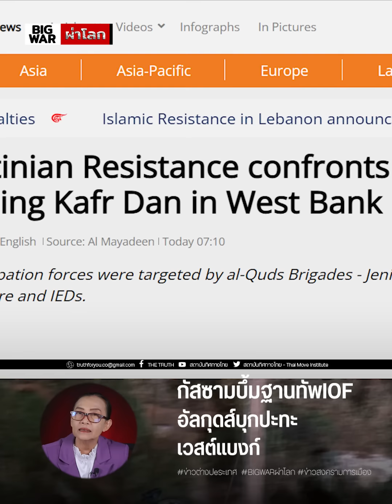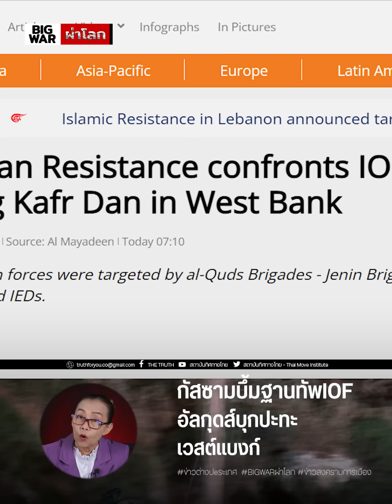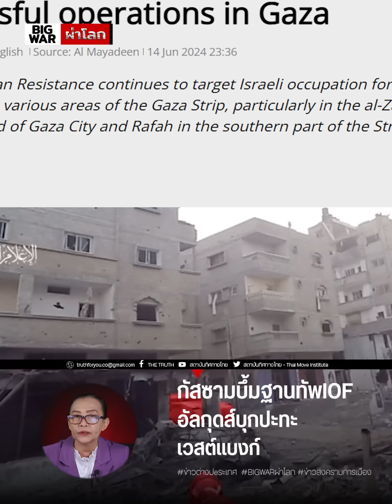ฮามาสบึ้มฐานทัพคิชูฟิมIOFดับ-เจ็บเพียบ!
ฮามาสบึ้มฐานทัพทุบคิชูฟิม IOFดับ-เจ็บเพียบชาวกาซานนิยมฮามาสเพิ่ม๘๕%